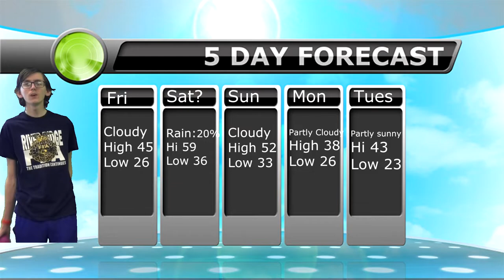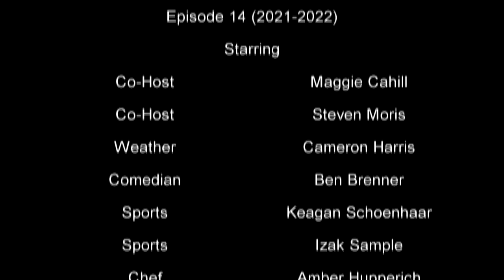This Week @ River Ridge Episode 14: 3_4_22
Weekly news show from River Ridge High School
Spring 2022
Produced by the RRAVLCUB
Hanover, IL